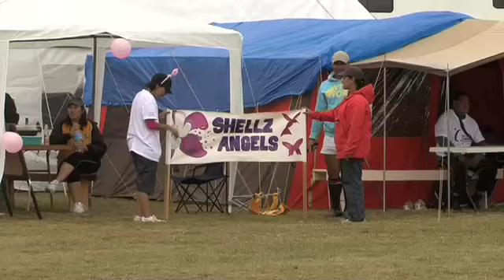Relay For Life Gisborne "Paora Anderson"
2010 marks ten years of Relay For Life in New Zealand! Starting with one event in the Manawatu in 2001, this year 16 Relays will be held around the country. What a fantastic achievement. It is your participation that makes Relay magic.

Relay For Life is a community based fundraising event of the Cancer Society.Each year, more than 5,000 Relay For Life events take place in over twenty countries.Events are held in local communities, campus universities and in virtual worlds.As the American Cancer Society's most successful fundraiser and the organization's signature event, the mission of Relay For Life is to raise funds to improve cancer survival, decrease the incidence of cancer, and improve the quality of life for cancer patients and their caretakers.

A Relay For Life event is organized under a volunteer Relay Committee, and implemented by volunteers.It is often organized as a multi-day public gathering, spanning all day and night in a large outdoor space, and many people bring tents and camp out around the walking tracks. Currently, almost 4 million people take part in Relay events in over 5,000 communities in the United States.